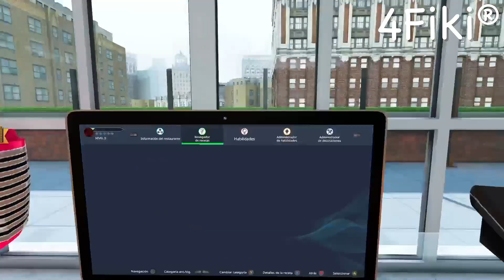Google Play: @4Fiki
4Fiki®, Bebekis©, Aenh©, Nubi©, Nubo©, Orri©, Dr. Lil©, Dumiter©, Kebbal©.